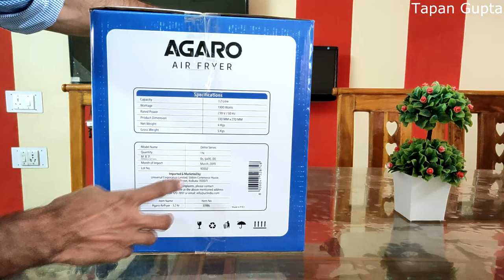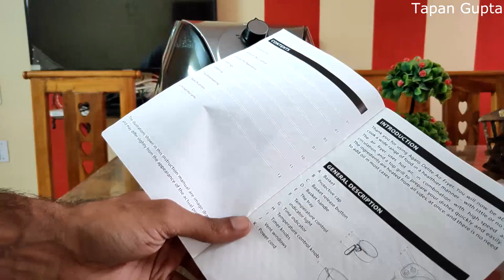Agaro Air Fryer | Review | Unboxing | Best Air Fryer | Top Air Fryer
In this Video I have done the Unboxing & Review of Agaro Air Fryer which is probably the best Air Fryer which I have used till date.